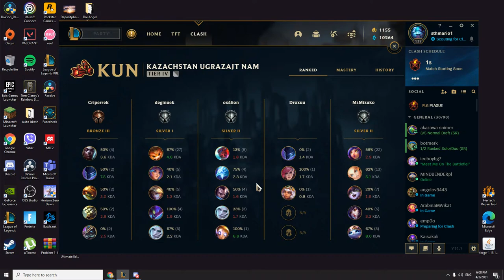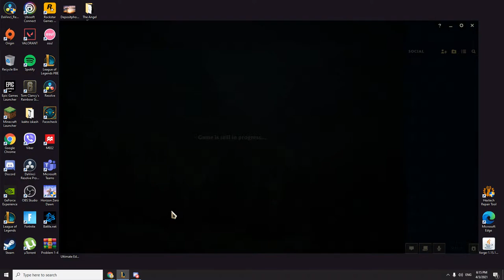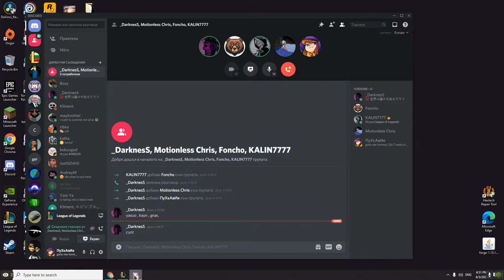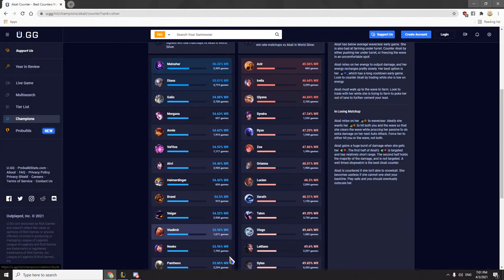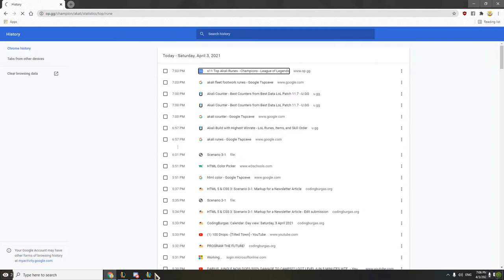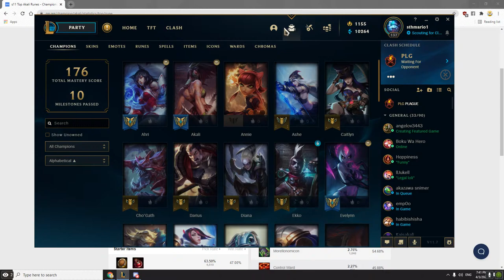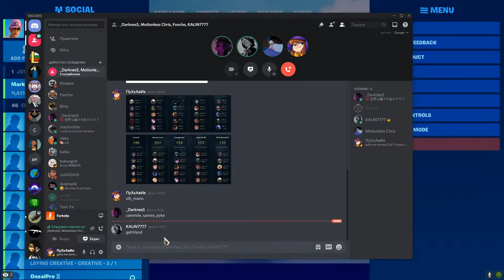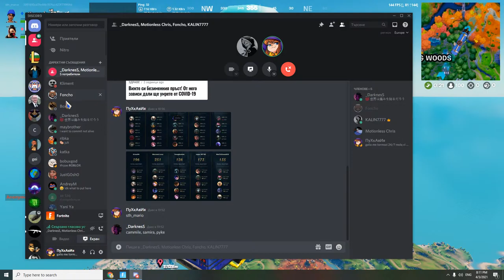specialen stream za edin priqtel na koito mu e skuchno :)